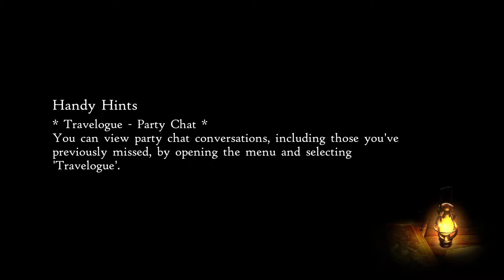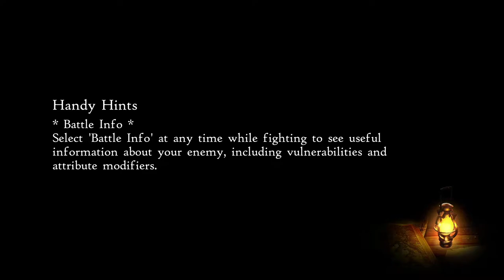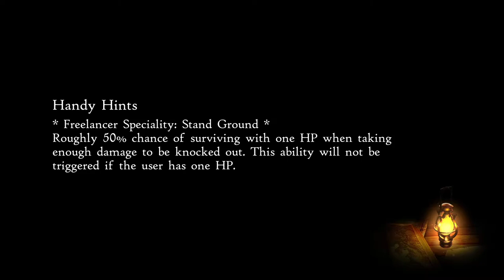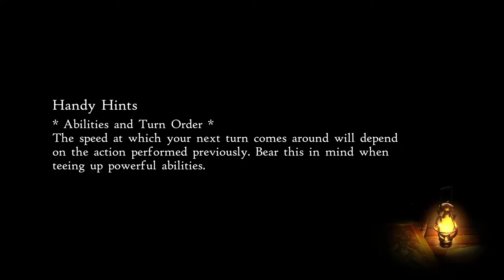Bravely Default 2 Full Playthrough No Commentary Part 36 Wrecked Institute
Chapter 4 Ill Winds
Normal Difficulty Japanese Voices